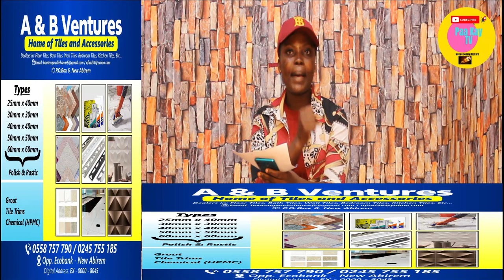WENDY SHAY AND MOESHA BODUONG REPENT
Entertainment News on Paa Kay tv